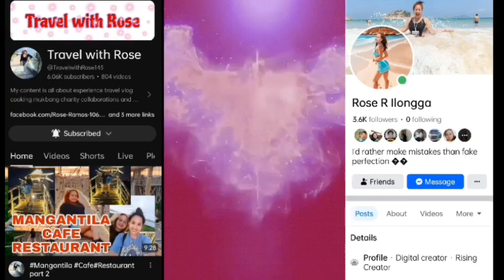LAKAS NG HANGIN GALA AT CENTRAL.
thank you for support all ❤️❤️❤️